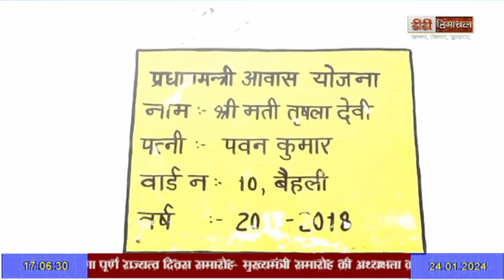ऊना जिला के पांच लोग गणतंत्र दिवस की परेड देखने जाएंगे दिल्ली।